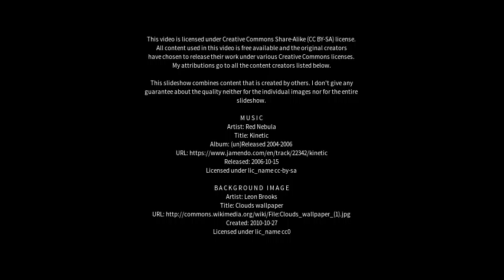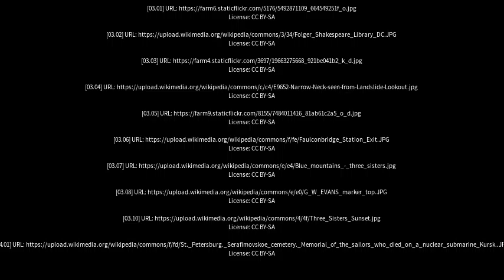Best places to visit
Best places to visit - Faulconbridge (Australia) Best places to visit - Slideshows from all over the world - City trips, nature pictures, etc.